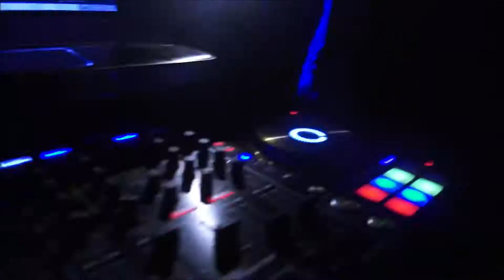Soundtech at Gtop West Liberty, WV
DJ Yelenix and DJ Cardwell Thursday nights at G-Top. Video footage from 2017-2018. RIP GTOP